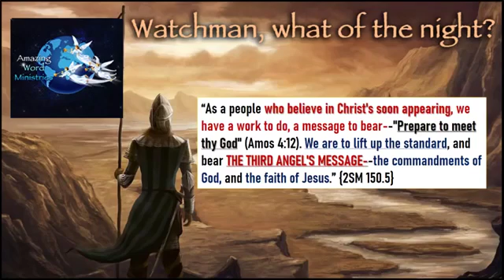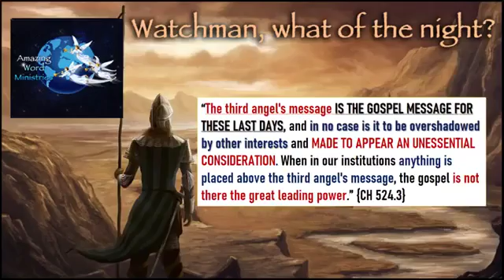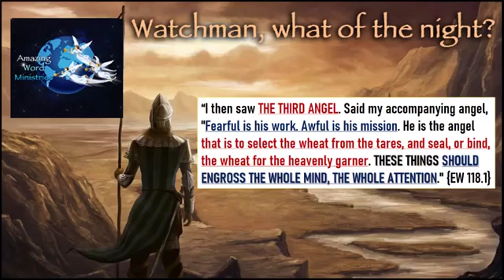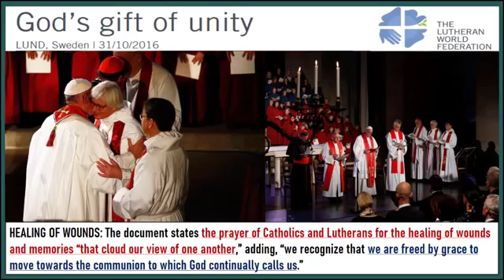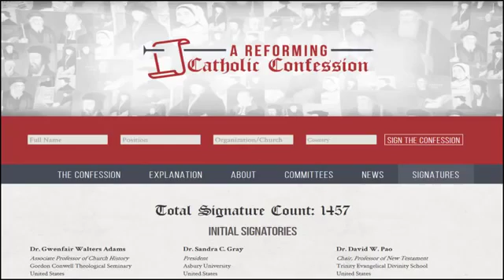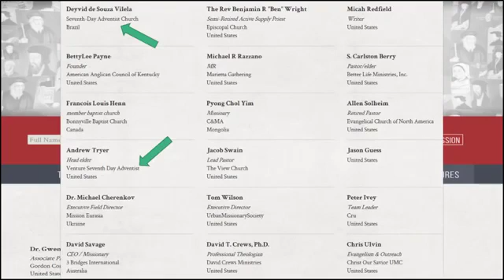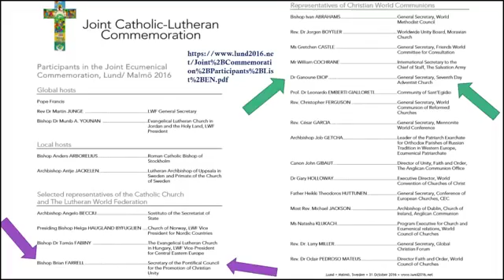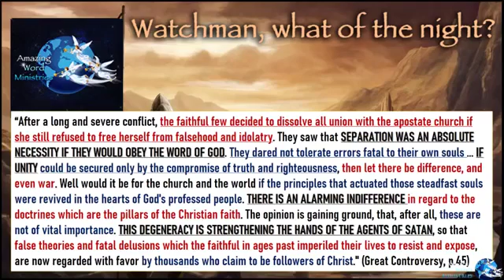Seventh Day Adventist Church Hijacked By The General Conference Ted Wilson, Diop Ecumenical Apology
Sincerely!